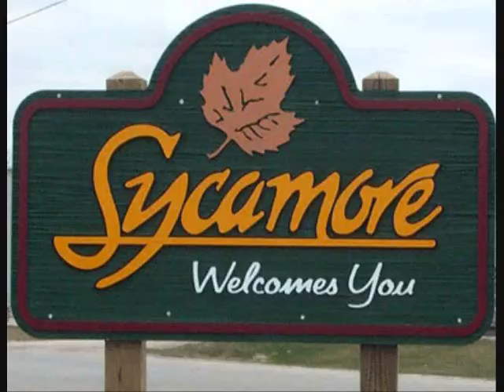Journey Stories Tour in Sycamore, Illinois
The Journey Stories Tour takes guests to fabulous Sycamore locations to learn, relax and have fun! We travel to Blumen Gardens, The Sycamore History Museum, The Paper doll House, The Confectionary and beyond!! Come see what you can discover in Sycamore Illinois! For more information about this and other tours please go